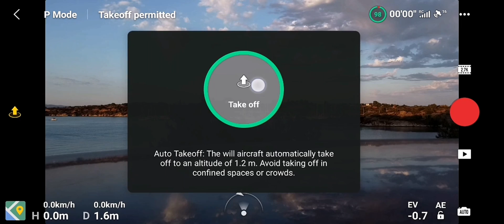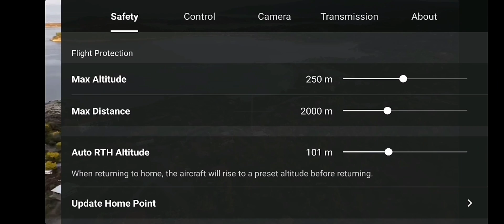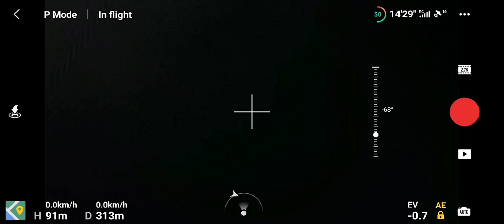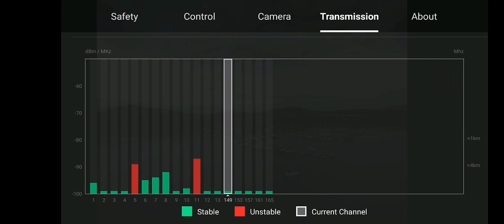DJI ΜAVIC MINI FLIGHT TIPS & RANGE TEST using YAGI ANTENNAS at 5.8Ghz (CE) ENG SUBS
Σε αυτό το βίντεο γίνεται μία αναλυτική περιγραφή με screen capture πετώντας το mavic mini στα 5.8ghz, αλλα χρησιμοποιώντας αυτή την φορά τις αντίστοιχες για την συχνότητα αυτή κεραίες yagi. Στο βίντεο δίνονται αρκέτά χρήσιμα tips για το πως μπορούμε να πάρουμε ωραία πλάνα με το drone μας και να έχουμε ένα πολύ καλό αποτέλεσμα.Γίνεται αναφορά σε διάφορους κανόνες ασφαλείας ώστε να έχουμε πάντα ομαλές και απροβλημάτιστες πτήσεις!

In this video, a detailed description is made with a screen capture, flying the mavic mini at 5.8ghz, but this time using the corresponding yagi antennas for this frequency. The video gives many useful tips on how we can take nice shots with our drone and have a very good result. Reference is made to various safety rules so that we always have smooth and trouble-free flights!